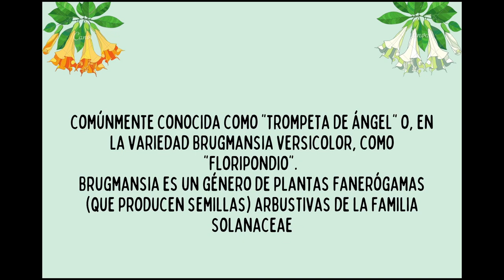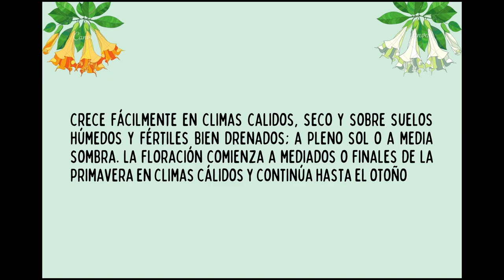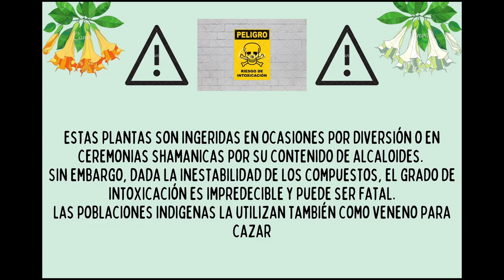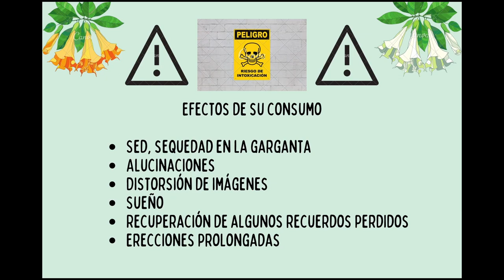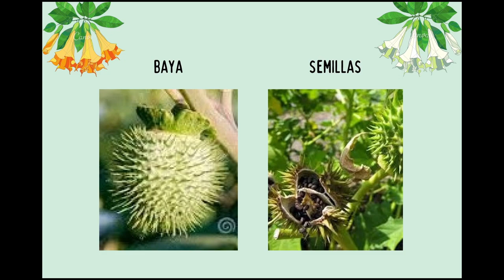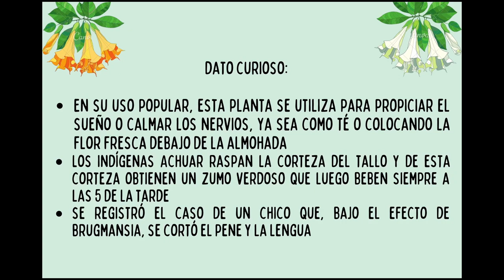Brugmansia (Floripondio) - PLANTAS ANCESTRALES EP. 1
En este vídeo vamos a descubrir la Brugmansia, comúnmente conocida como trompeta de ángel o floripondio, la primera planta ancestral de la serie sobre este tema.
Espero que le enseñe a alguien a quien le interese el tema.
PD. Pido disculpas por el audio que no es el mejor.

Bitcoin Address: 3BzBYN1osiFD1oL9VQ5fRSRkMpZrG6vVko
Ethereum Address: 0xccec691c6c3213be5dbc02b73c9c97107b85f68b